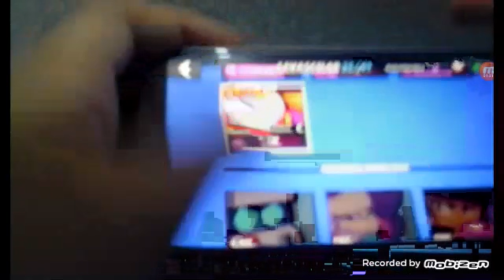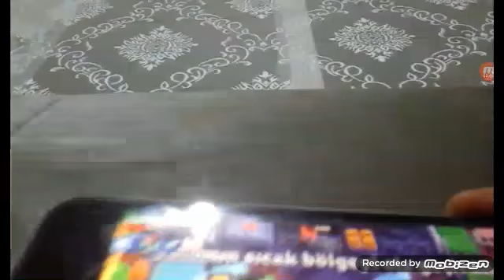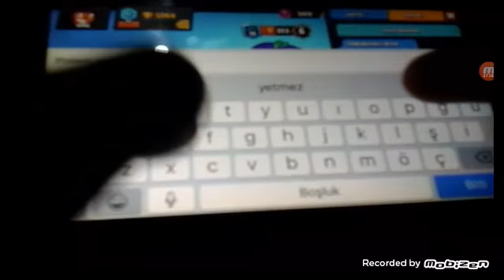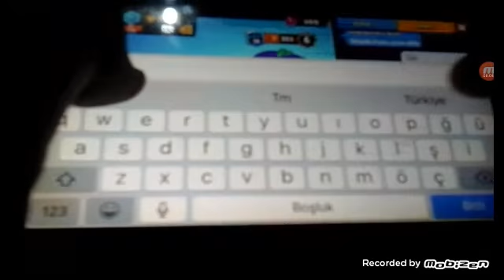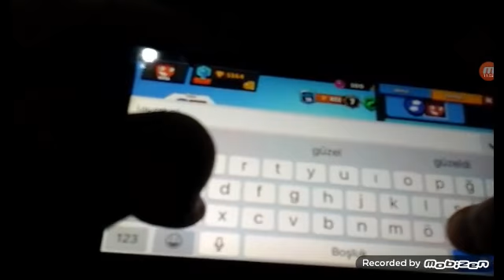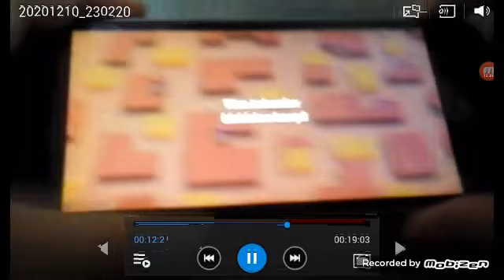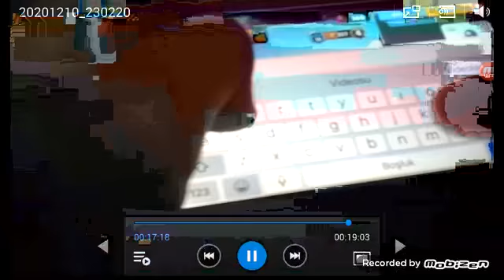Arkadaşımla brawl stars 2. Bölüm (proların gücü adınaağğ😄)